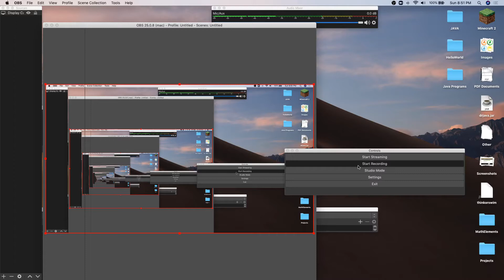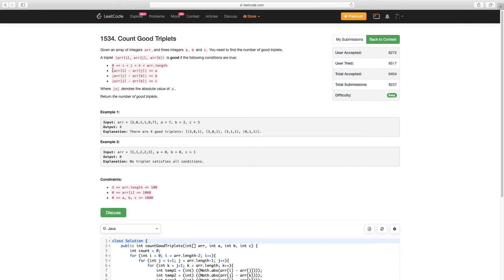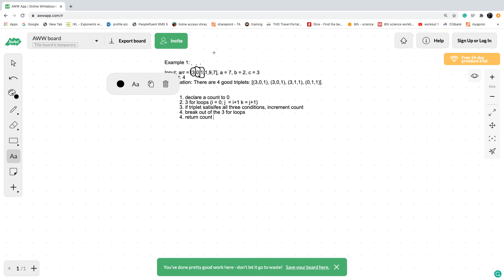Count Good Triplets | Leetcode 1534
Hi its Shrey!

This is the Java solution for Question 1 of Leetcode's Weekly Comp 200.